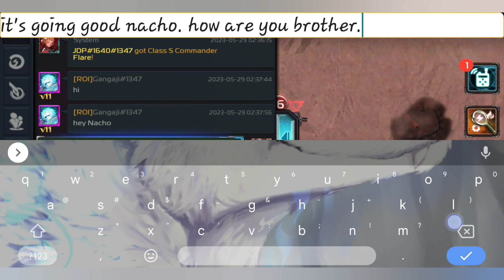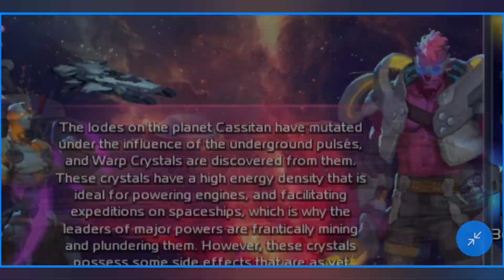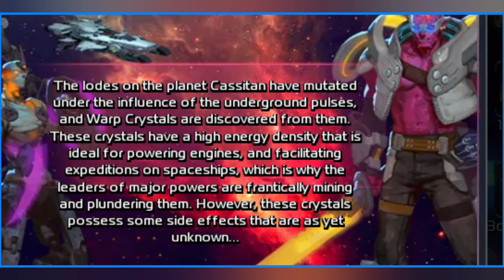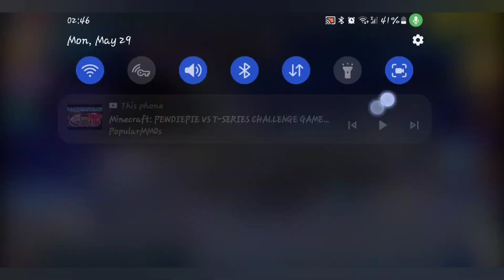Current Cassitan Expedition Events and more 👀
Thank Astral Wolf for the Introduction!  @Edinstvo-The-Astral-Wolf

Contents: Cassitan Expedition Event.